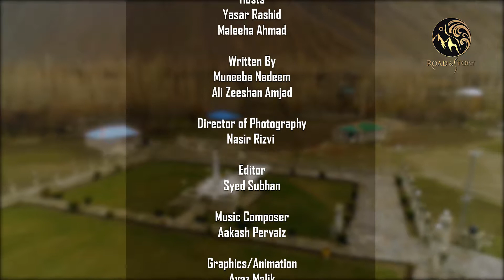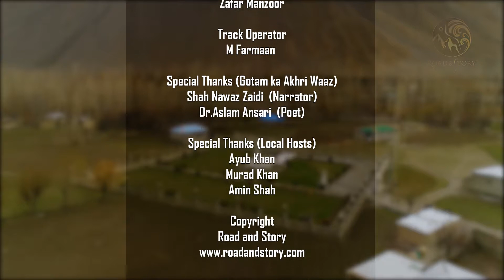Ghizer Part 8/8 I Road & Story Documentary Series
Road & Story Documentary Series: Ghizar Part 8/8

Produced by: Road & Story
Host: Yasar Rashid
Directed by: Ali Zeeshan Amjad